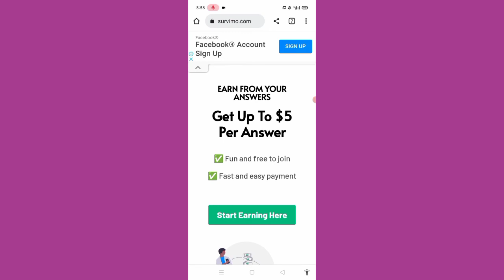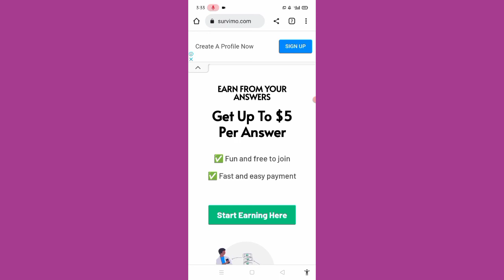survimo is real or fake? || survimo legit or scam? survimo paid survey